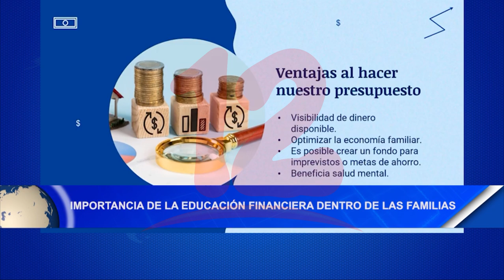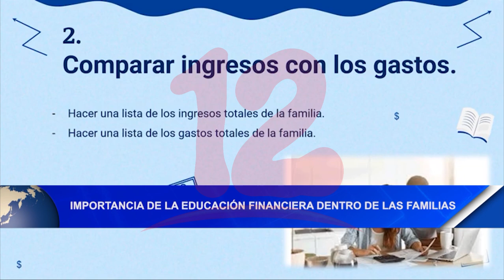Noticias12Nicaragua Importancia de la educación financiera dentro de las familias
Importancia de la educación financiera dentro de las familias